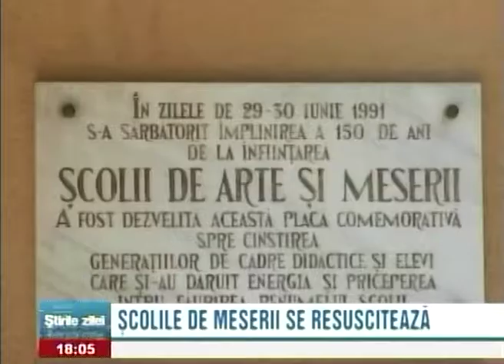Școlile de meserii se resuscitează